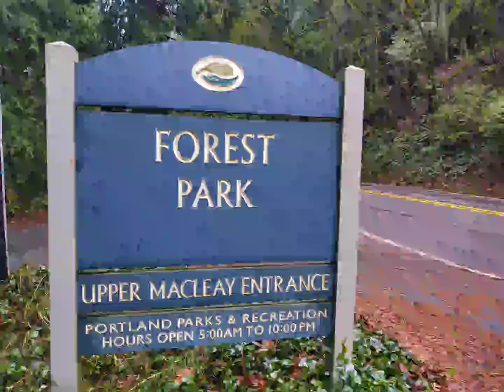Forest Park - 12/31/2022